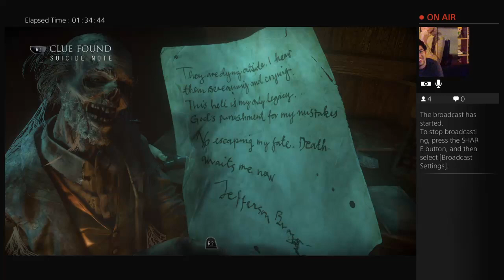WeebHut Plays - Until Dawn - 14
This is the first series that we ever recorded for this channel. I hope you enjoy our playthrough of Until Dawn, we definitely did.